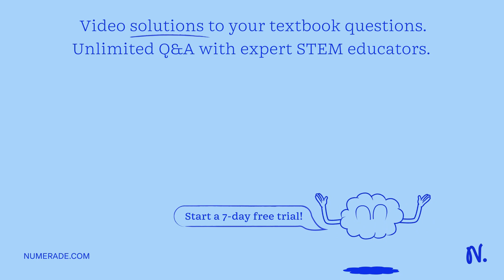In the capitalist mode of production the process of primitive accumulation involves all but one of …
In the capitalist mode of production the process of primitive accumulation involves all but one of the following: Which one? Advertising Colonial taxation of tribes land enclosures war expropriation of resources by violent means